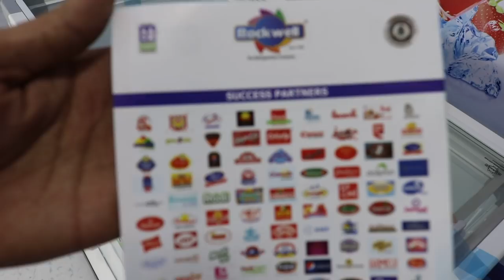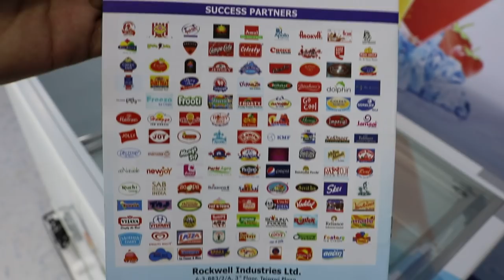deep fridge Rockwell freezer ice cream fridge